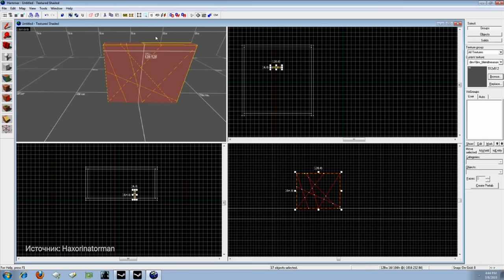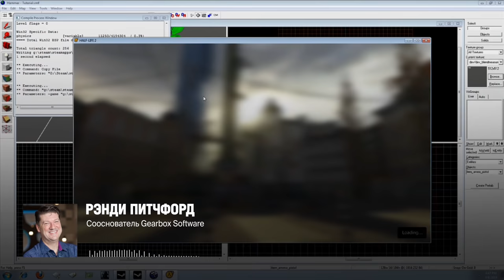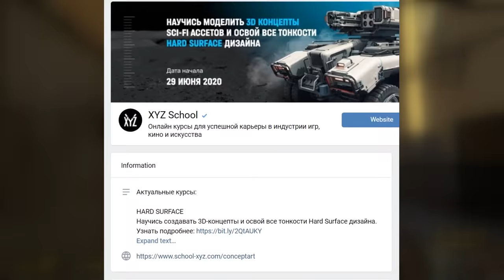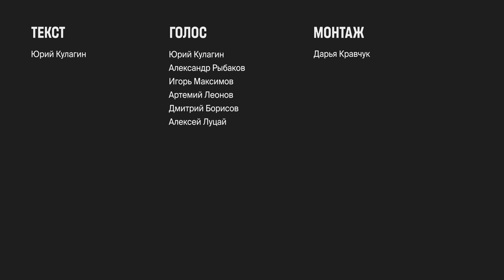Как работает гравипушка из Half-Life 2 и гравиперчаки из Half-Life: Alyx — история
Гравитационная пушка из Half-Life 2 превращает обычный уровень в «парк развлечений» — можно швыряться во врагов объектами или даже перехватывать гранаты на лету. А ведь эта «фирменная» механика появилась в игре практически случайно.

Рассказываем, как Valve дали игрокам экспериментировать с физикой, и как гравитация будет использоваться в грядущей Half-Life: Alyx.

Текст: Юрий Кулагин
Голос: Юрий Кулагин, Александр Рыбаков, Игорь Максимов, Артемий Леонов, Дмитрий Борисов, Алексей Луцай
Монтаж: Дарья Кравчук